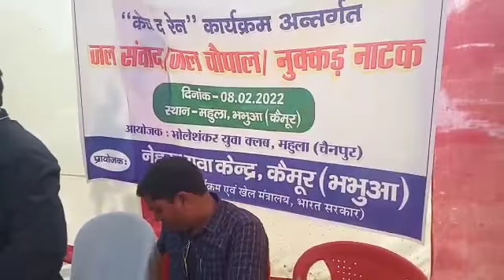नुक्कड़ नाटक कैच द रेन-महुला